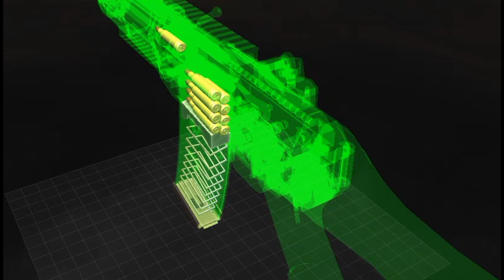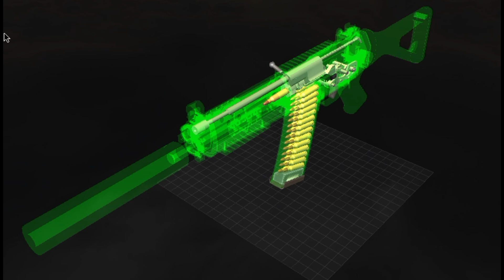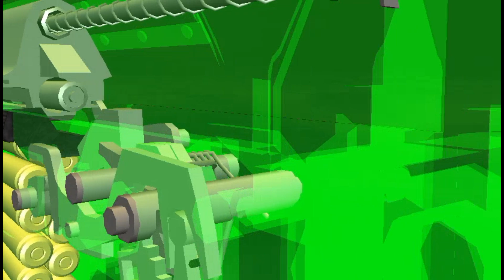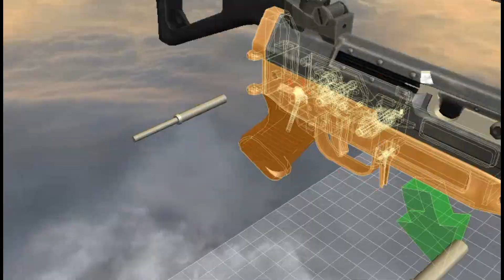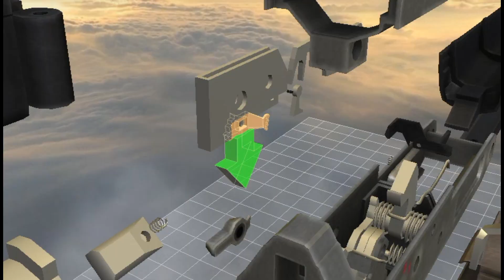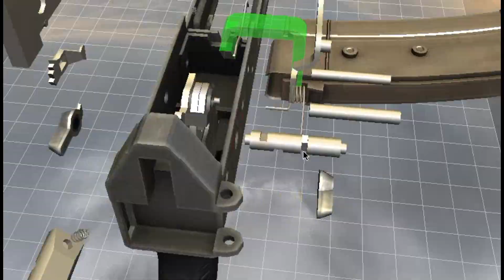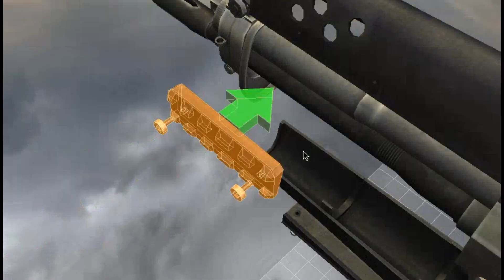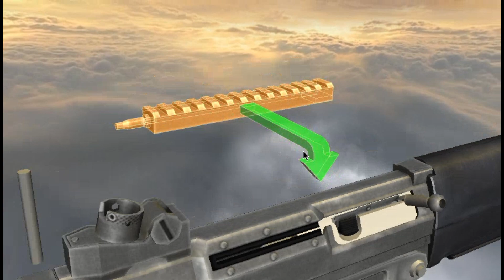SIG SG 552 Commando vs M4A1 Which Rifle Reigns Supreme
The compact SG 552 Commando
 (full designation as the 552-2P[7]) carbine was released in July 1998. It has a shorter 226 mm (8.9 in) barrel (with an open, 3-prong flash suppressor) and gas tube, ventilated handguards and a redesigned bolt carrier group that was integrated with the piston rod to form a single moving assembly. The SG 552 series rifles have a 360 mm (14.2 in) long sight radius. The return mechanism has been moved to the rear of the receiver housing and its recoil spring is guided in a way analogous to that of the AK-47: on a steel guide rod (later models feature a polymer guide rod) resting against the lower receiver's rear surface under tension of the compressed recoil spring. Like the SG 550/551, this model can accept rails and accessories enabling the use of optics. A long barrel version of the SG 552 known as the SG 552 LB incorporates a 346 mm (13.6 in) barrel with provision to fire rifle grenades and support a bayonet. The SG 552 models were discontinued in 2008 and replaced by the SG 553. Upgrade part kits are available to convert a SG 552 in to a SG 553.